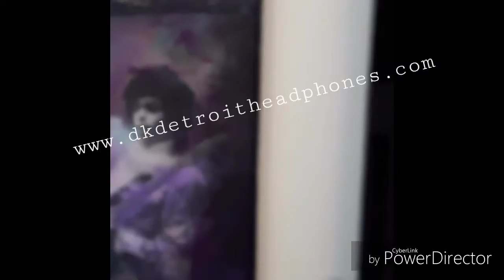Woke up in atlanta(video skit 7)